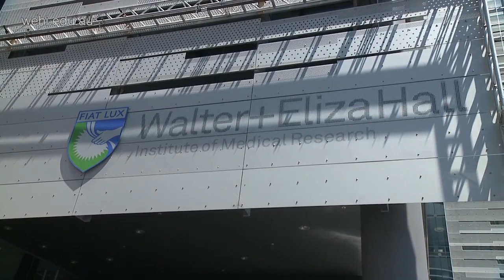Building opening ceremony (November, 2012)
Official building opening ceremony, Thursday 22 November, 2012
Speakers:
Mr Colin Hunter, Warundjeri Heritage Council Elder
Mr Leon Davis AD, Board President, Walter and Eliza Hall Institute
Professor Suzanne Cory AC, Director: 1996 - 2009, Walter and Eliza Hall Institute
Dr John O'Sullivan, Project Leader, CSIRO Australia Telescope National Facility
Professor Donald Metcalf AC, Cancer researcher, Walter and Eliza Hall Institute
The Hon Catherine King MP, Federal Parlimentary Secretary for Health and Ageing
The Hon Ted Baillieu MLA, Premier of Victoria
Professor Doug Hilton, Director, Walter and Eliza Hall Institute